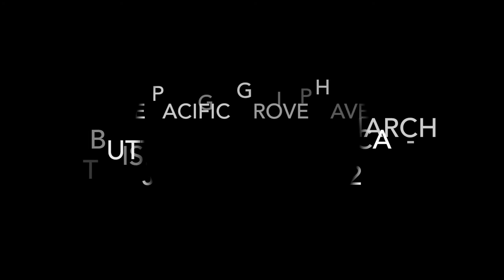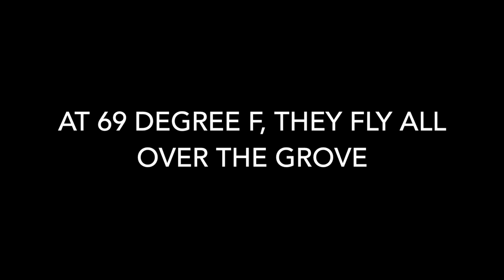monarch butterfly at Pismo Beach Sanctuary